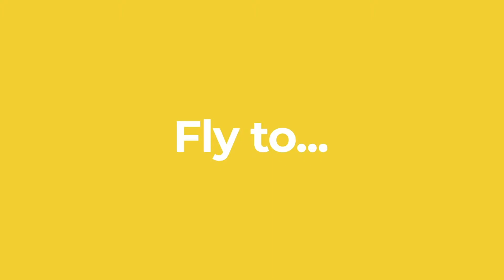Fly from Gold Coast Airport to USA — Fly Easy — GCA (6s) | September 2018